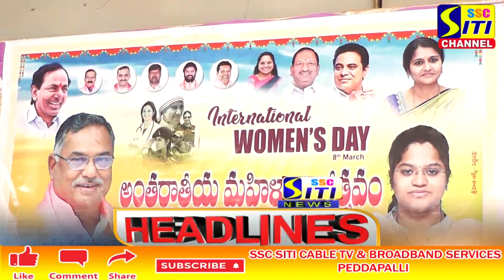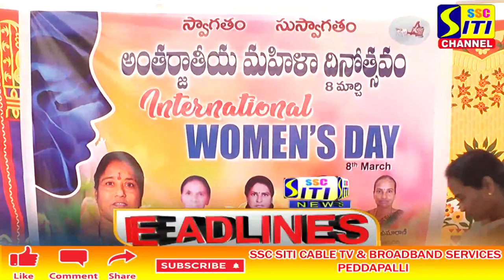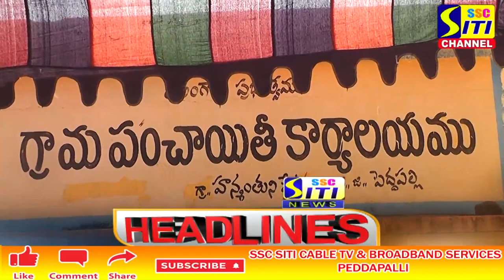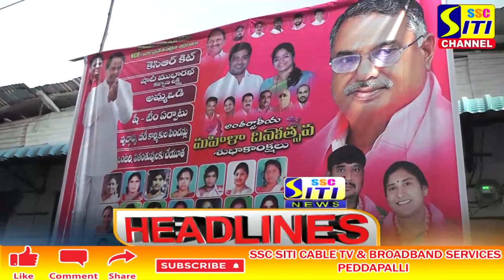SITI CHANNEL HEADLINES PEDDAPALLI 08-03-2022